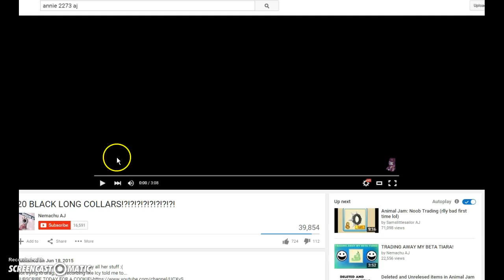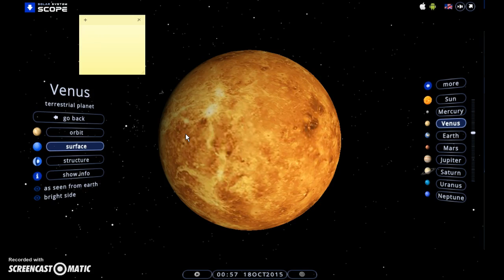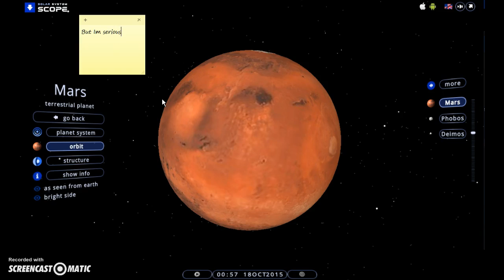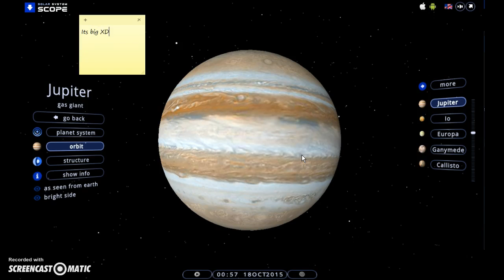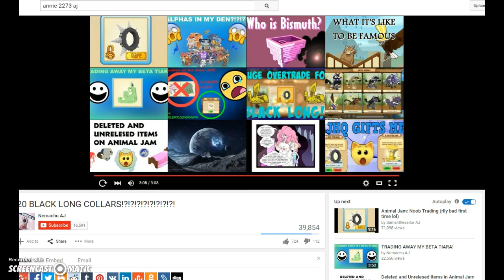Exploring the planets :D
o3o